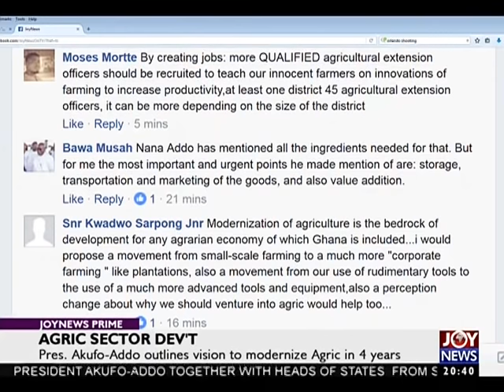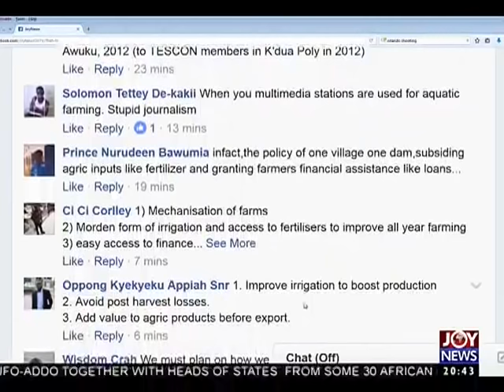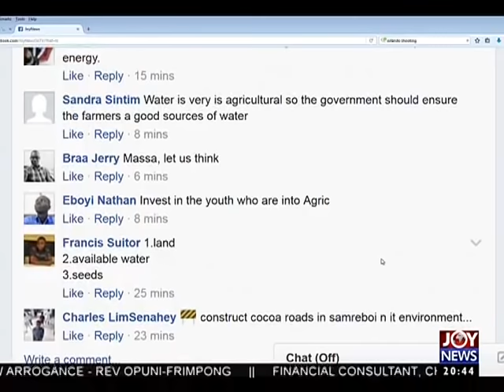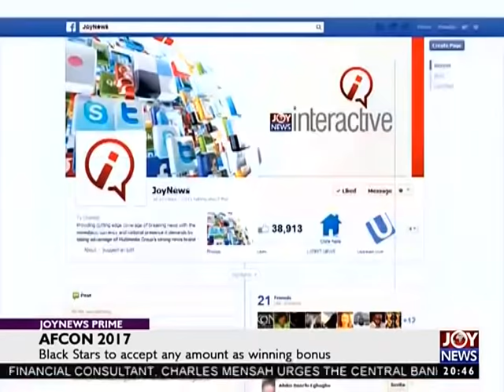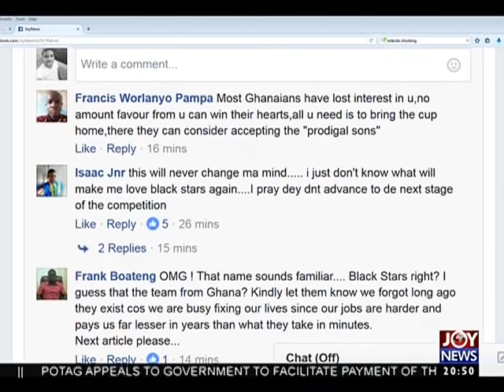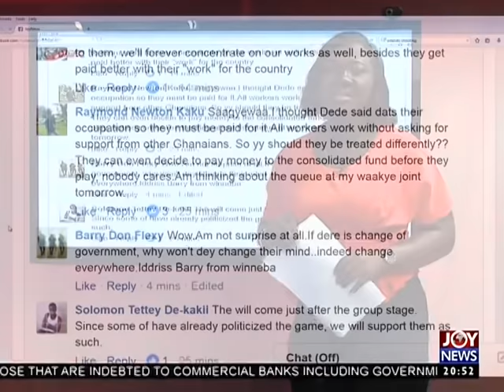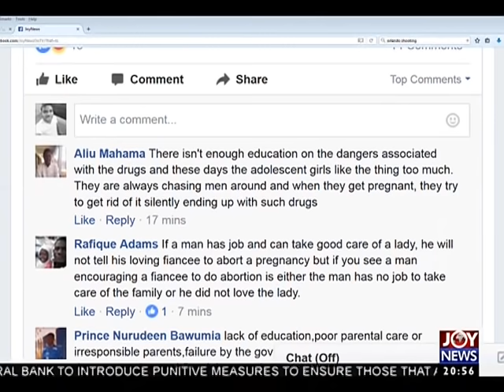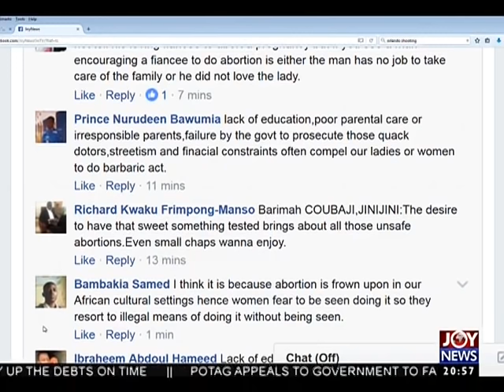Agric sector development - Joy News Interactive (16-1-17)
Pres.Akufo-Addo outlines vision to modernize agric in 4 years